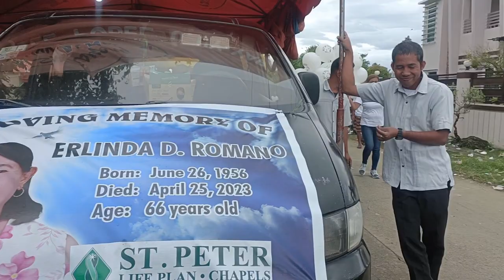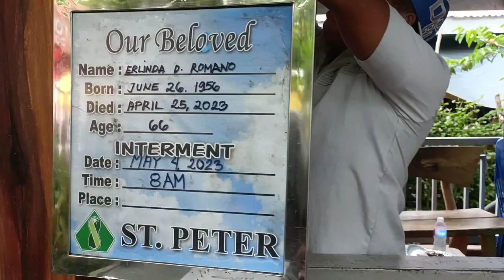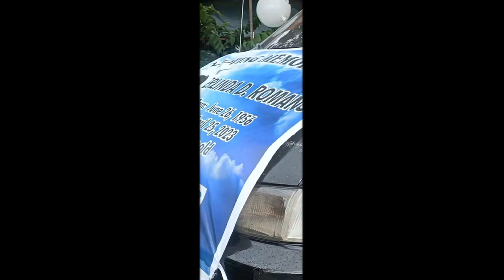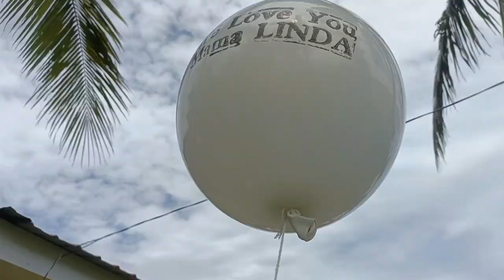Libing tiya erlinda dato romano♥️🙏